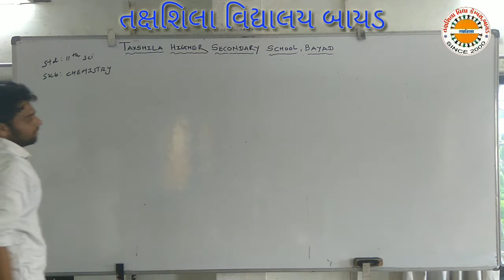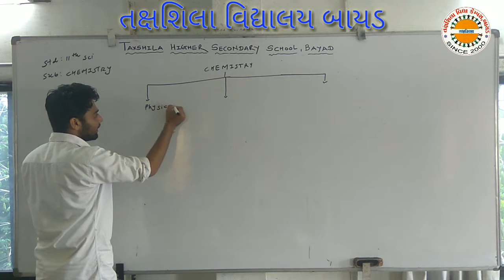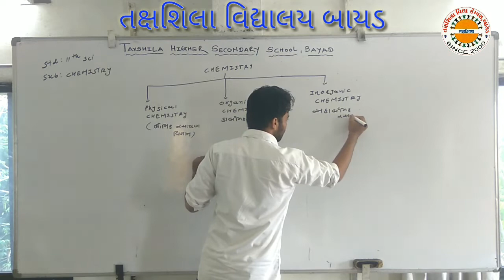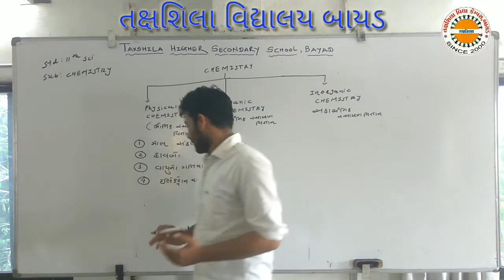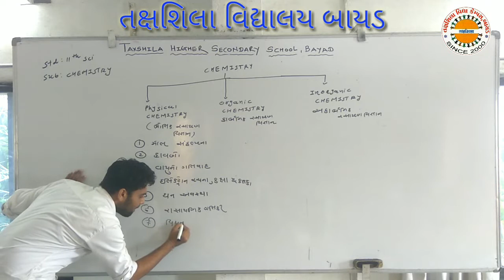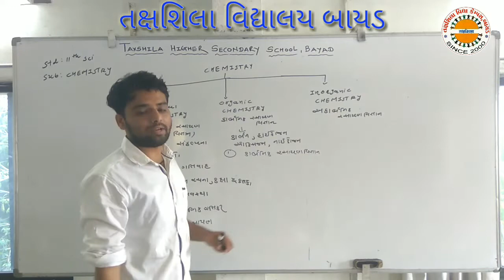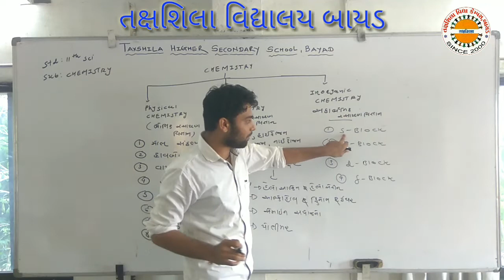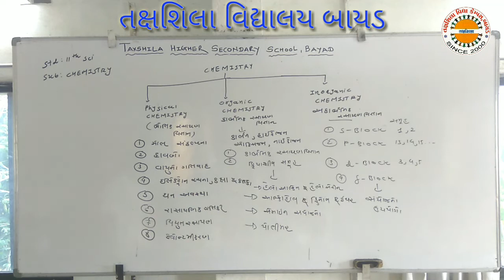ધો ૧૧ સાયન્સ કેમેસ્ટ્રી પ્રારંભ તક્ષશિલા વિદ્યાલય બાયડ